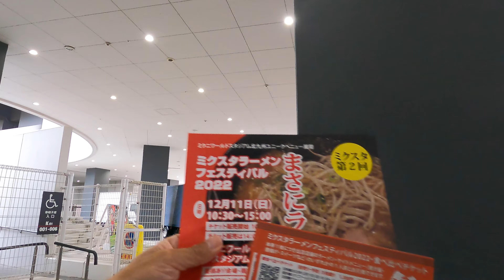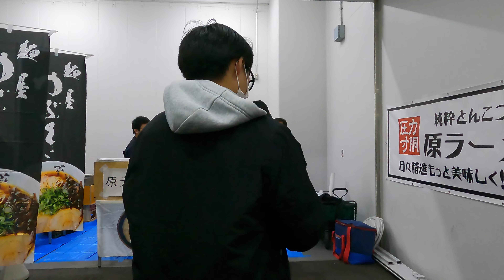【2022年12月】第2回ミクスタラーメンフェスティバルに行ってみた【4K】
2022年12月11日
小倉北区浅野にあるミクニワールドスタジアム北九州にて
第2回ミクスタラーメンフェスティバルが開催されたので行ってみました。
飯塚市、直方市、宮若市などから9店舗ほど出店していたので、
普段行くことのないエリアのラーメンを選んでみました。

県外では山口県や大分県にも行きます。

GoProHERO9 BLACK
主にTimeWarp2倍速4Kで撮影